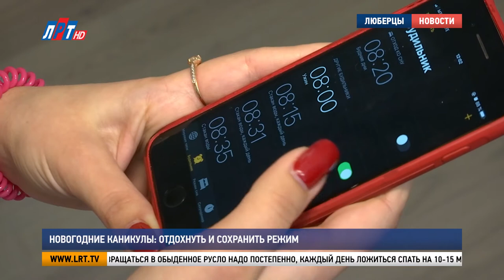Специальный новогодний выпуск новостей